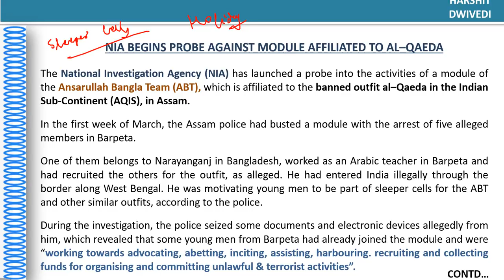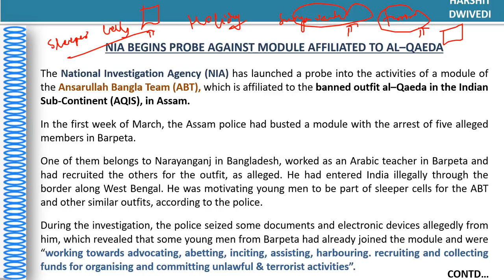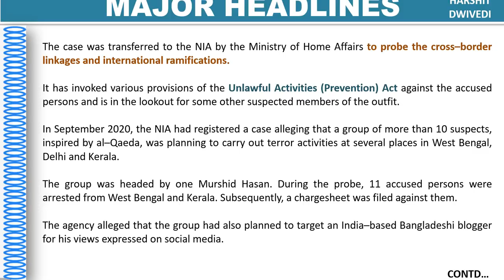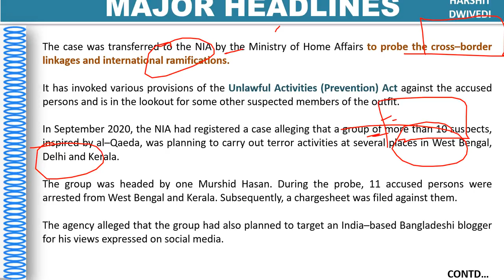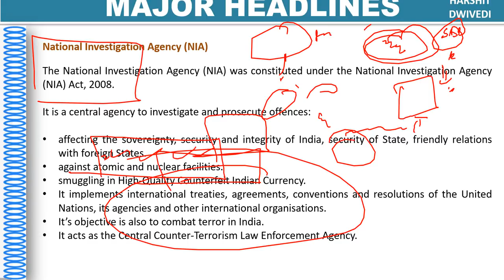Sleeper Cells operating in Assam, NIA busting sleeper cells, How do they operate/recruit individuals